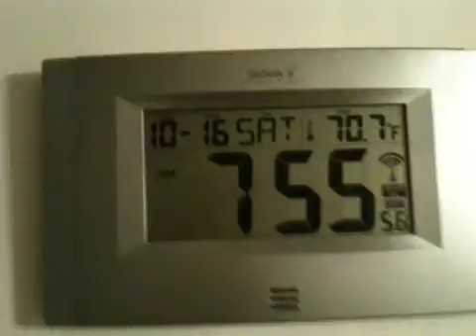Starting Extra Life 2010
Starting the 24-hr videogame marathon.